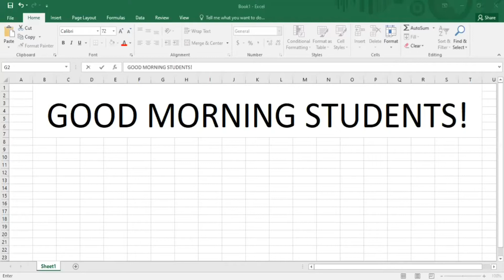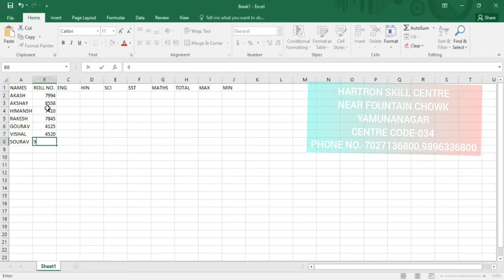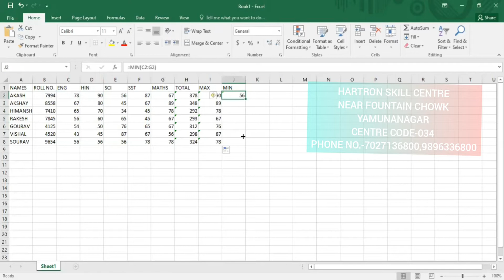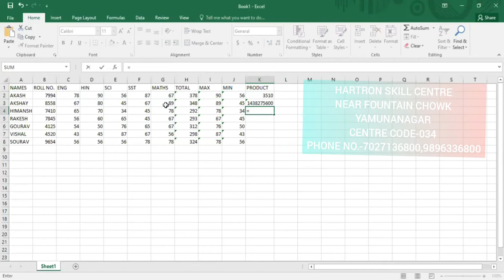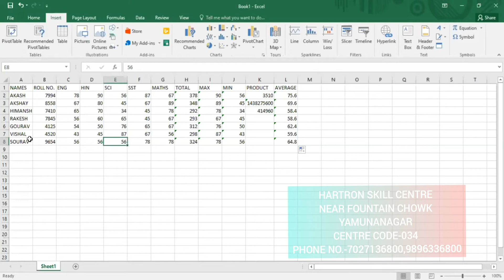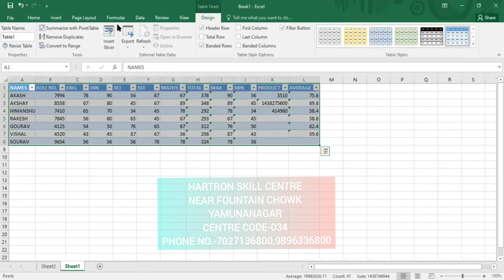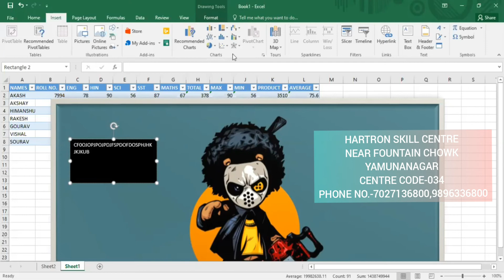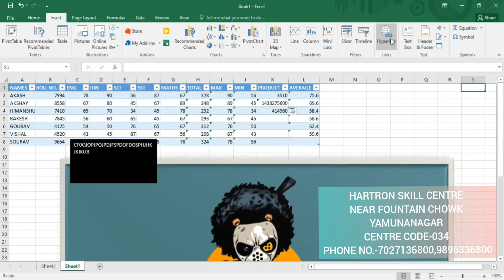INSERT TAB IN MS EXCEL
By Mr. Ankit  Sharma